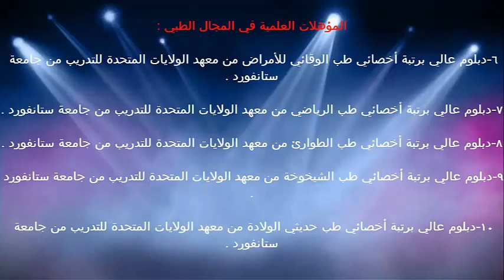علاقة الدم بالبلوغ المبكر عند الفتيات الصغار / الدكتور د.خالد بن سعود الحليبي اخصائي الطب الوقائي